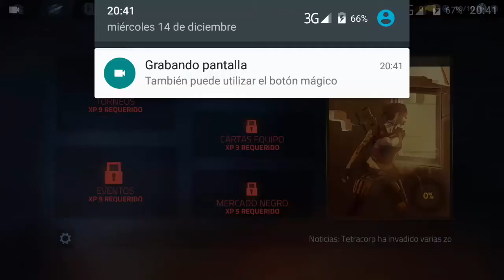Primeras misiones 1 - 3 - Cover fire [Android/iOS]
¡Hola Chavales! Primeras misiones de este shooter tanto offline como online pvp.